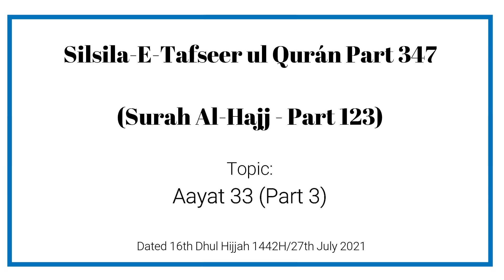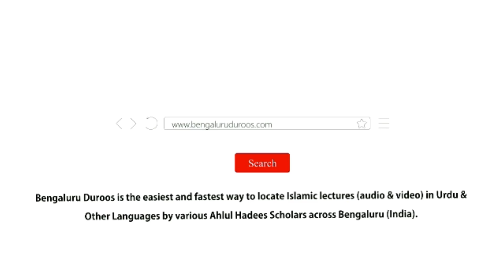Tafseer ul Qur’an | Surah Al-Hajj (Part 123) | Muhammad Muadh Abu Quhafah